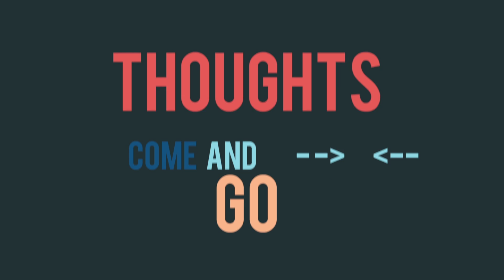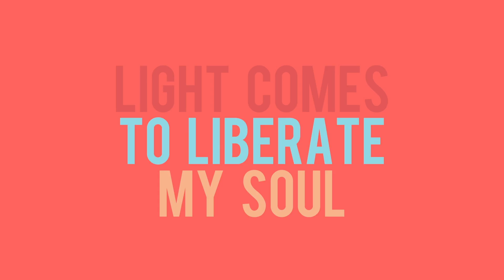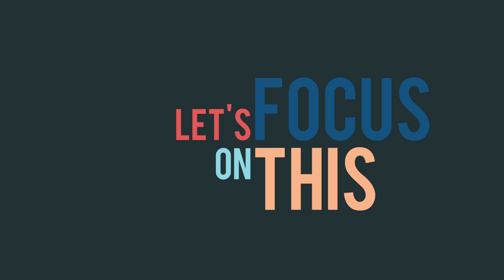We Are What We Think